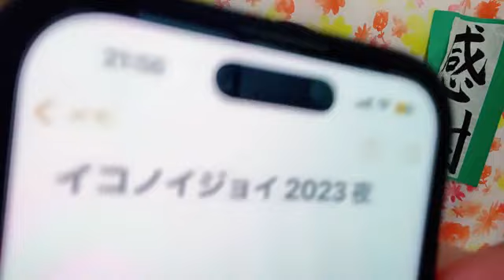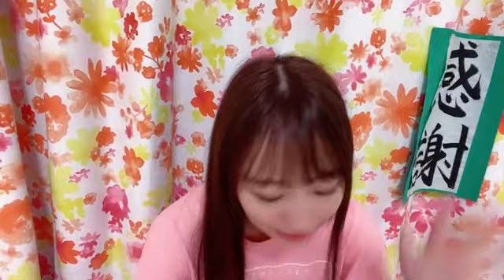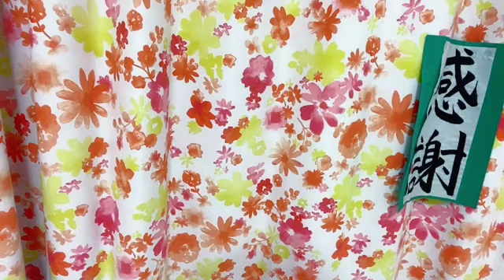瀧脇笙古さん（＝LOVE）SHOWROOM 2024年10月07日21時30分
瀧脇笙古さん（＝LOVE、
イコラブ、イコールラブ）
SHOWROOM 配信